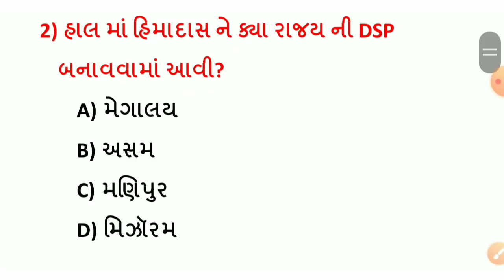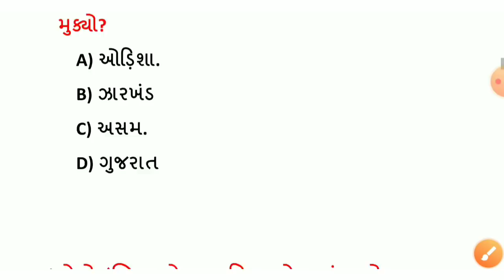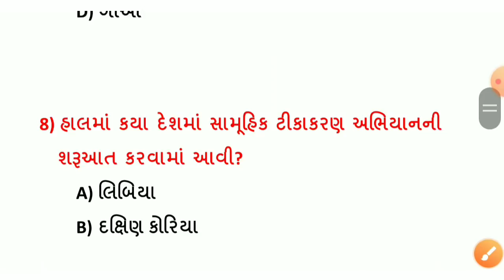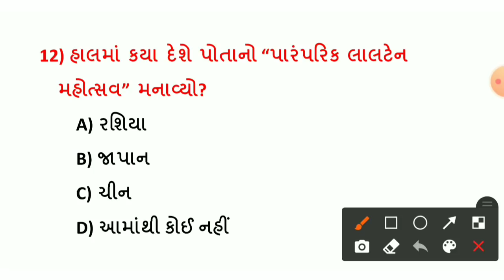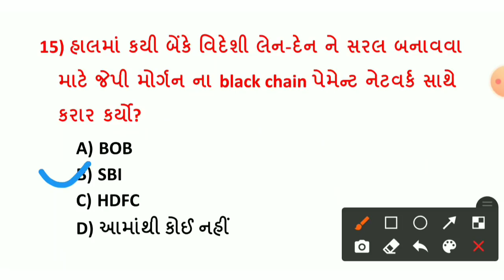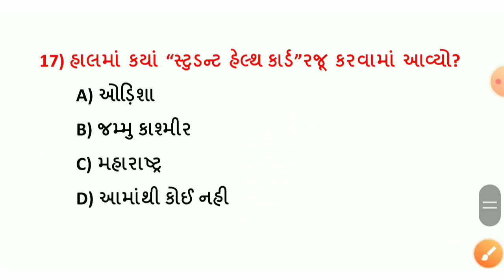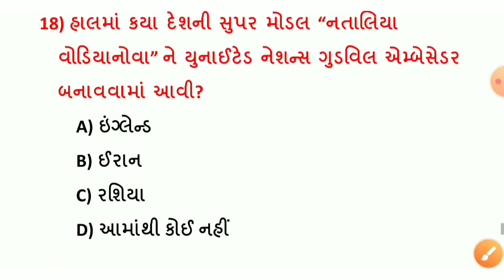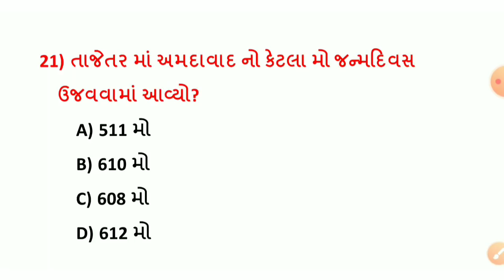28 February 2021Current Affairs in Gujarati // Daily Current Affairs in Gujarati // Exam Today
🌍welcome students🙏🙌

Exam Today